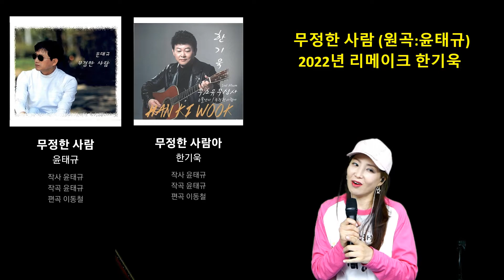무정한사람 무정한사람아 윤태규 한기욱 여정인힐링가요 여정인 줄듯말듯마냥기다리지않을겁니다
"이사람을지켜주세요"를 부른 가수 여정인과 함께하는 실시간방송 &비대면방송
방송시간
월&수 낮1시~3시  (신청곡과함께 LIVE)
금   밤 10시  (부링부링나이트)